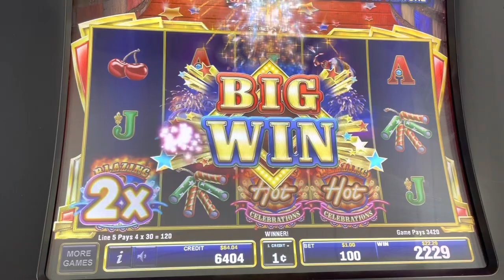Winning at the gas station